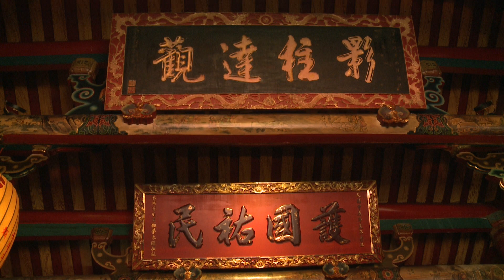20190906 總統參拜「元保宮」及「聖壽宮」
蔡英文總統前往臺中市「元保宮」及「聖壽宮」參拜，祈求臺灣風調雨順、國運昌隆，並向鄉親們說明執政團隊過去3年來，在經濟發展、地方建設、社會福利等各項具體施政與成果，期盼國人續予政府最大支持，讓臺灣脫胎換骨。